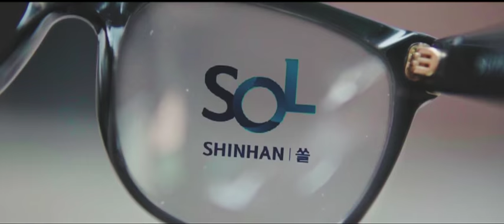[제 4회신한은행 29초영화제] 돈은 나에게 실탄이다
제4회 신한은행 29초 영화제
일반부 우수상 김민호, 고병천, 박수용
'돈은 나에게 실탄이다'